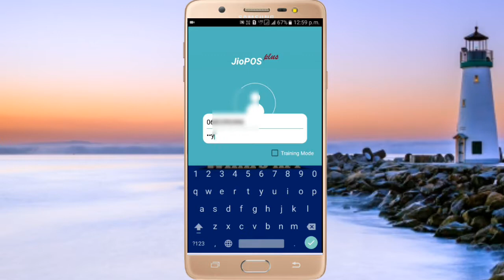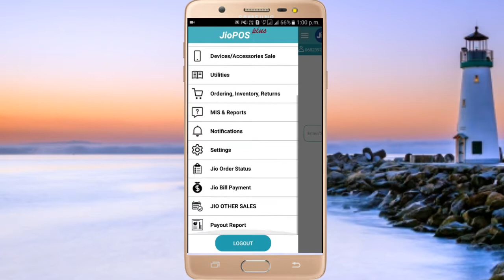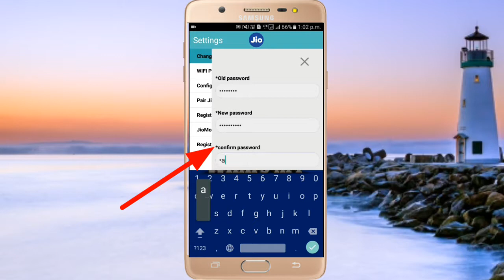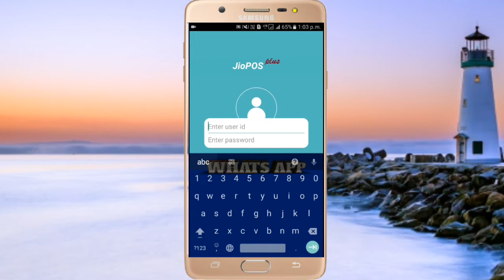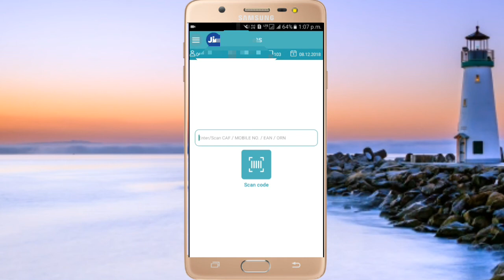How to change jio pos password/jio pos password kaise change kare.